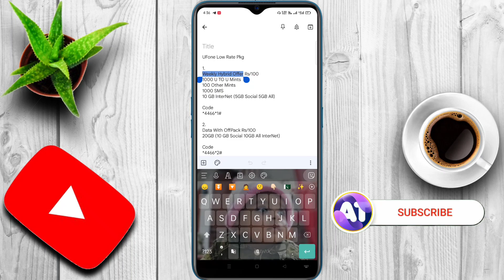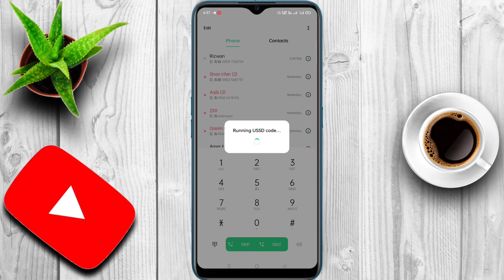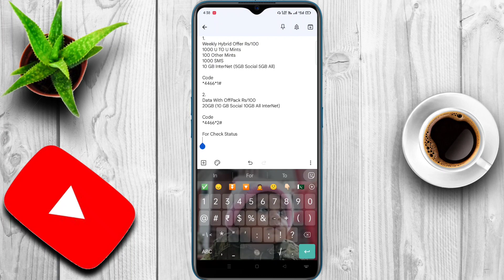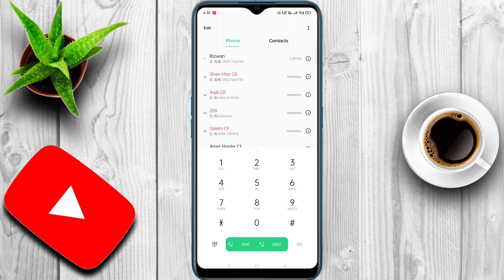Ufone New Cheep Internet Package 2023 || Ufone Data With Offpack Offer || Ufone Weekly Offer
𝗗𝗼𝗻'𝘁 𝗙𝗼𝗿𝗴𝗲𝘁